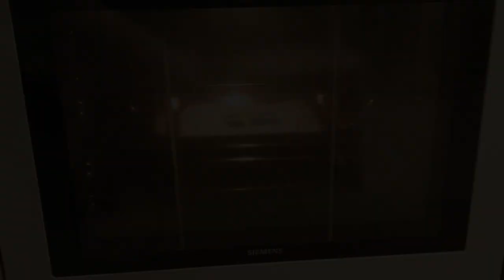Let's make a shop flag!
James' Man Cave posted a Make A Flag Challenge, and I took the bait. Now, being Swedish, it would go against my nature to have a huge flag in my shop (or anywhere except the flagpole) so I went for a small version.
I also felt I had to up my bead game now that the kids are old enough to give it a go.